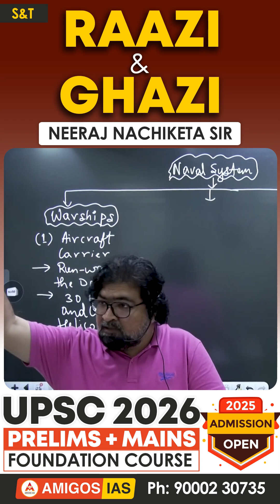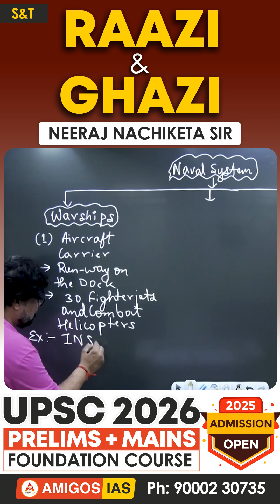Raazi & Ghazi Explained by Neeraj Nachiketa Sir | UPSC 2026 Science & Tech Lecture 🎓🚢| Amigos IAS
Amigos IAS Academy, the best coaching centre in Hyderabad has secured some of the best ranks such as All India Rank 3, 101, 173, 515, 528, 554, 575, 703, 775, 823.

Amigos IAS has once again proved to be the One Stop Destination for UPSC Civil Services Preparation.

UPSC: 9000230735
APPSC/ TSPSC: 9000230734